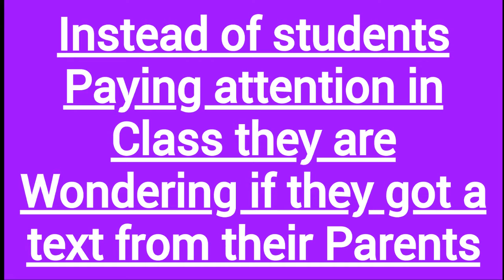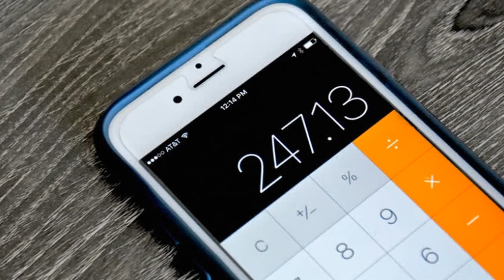WHY PHONES SHOULD BE ALLOWED IN SCHOOL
This is meant to be funny and serious.